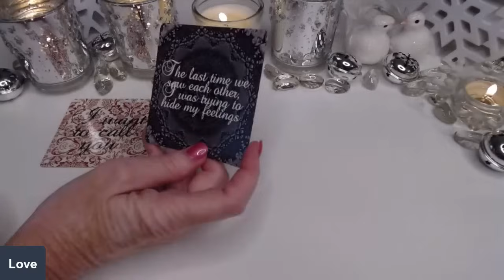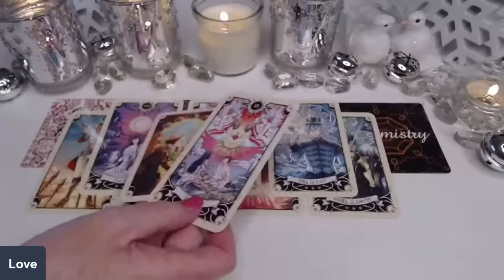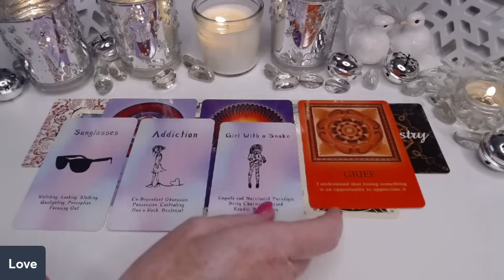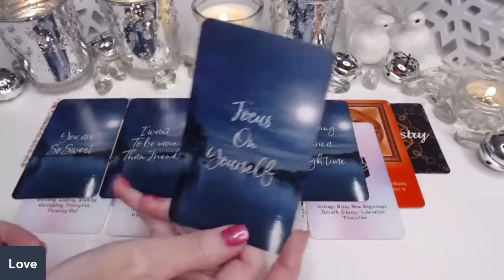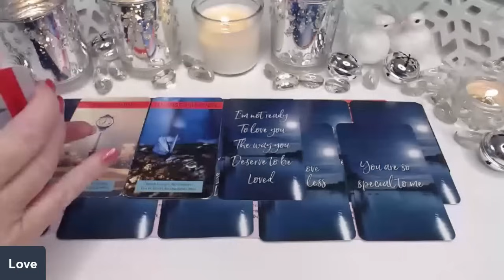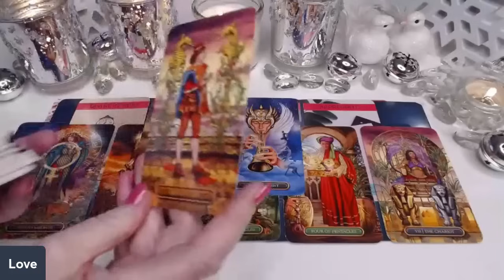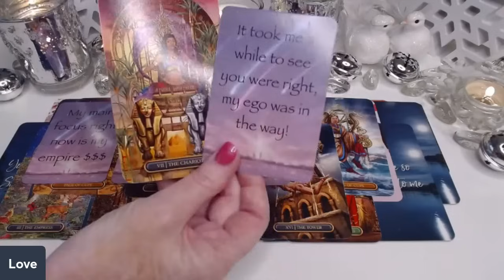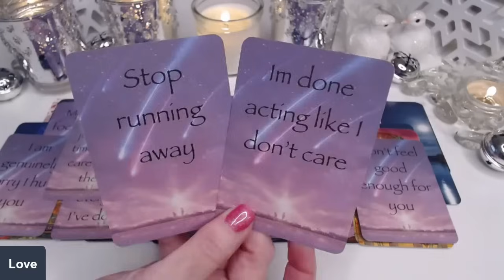❤️‍🔥TWIN FLAME❤️‍🔥STOP RUNNING AWAY🔥HIDING THEIR TRUE FEELINGS📞💌COLLECTIVE LOVE TAROT READING ✨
❤️‍🔥TWIN FLAME❤️‍🔥STOP RUNNING AWAY🔥HIDING THEIR TRUE FEELINGS📞💌COLLECTIVE LOVE TAROT READING ✨Taurus , Gemini , Sagittarius , Aries , Leo , Libra , Capricorn , Scorpio , Cancer , Aquarius , Virgo , Pisces ,